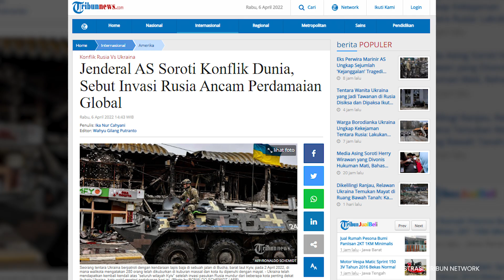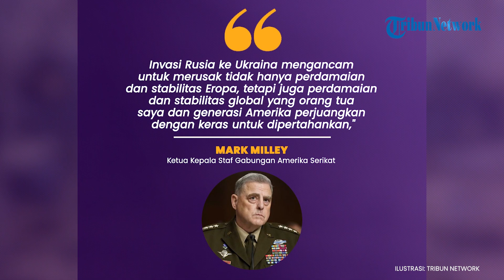Jenderal AS Soroti Konflik Dunia, Sebut Invasi Rusia Ancam Perdamaian Global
Perwira tinggi militer Amerika Serikat (AS) memperingatkan bahwa dunia kian tidak stabil dan potensi konflik internasional meningkat.
Dilansir CNN, Ketua Kepala Gabungan Jenderal Mark Milley dan Menteri Pertahanan, Lloyd Austin muncul di hadapan Komite Angkatan Bersenjata DPR dalam kesaksian pertama mereka di hadapan Kongres sejak invasi Rusia ke Ukraina.
Kedua pimpinan Pentagon ini mengatakan ancaman dari Rusia dan China tetap signifikan.